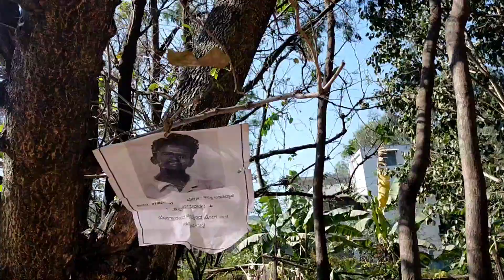Final match dh gamath 🥳